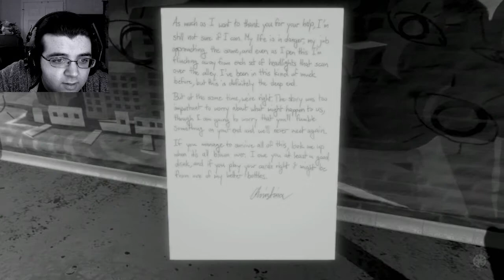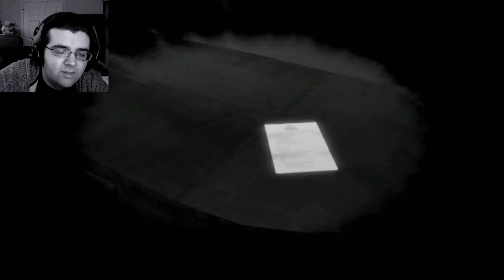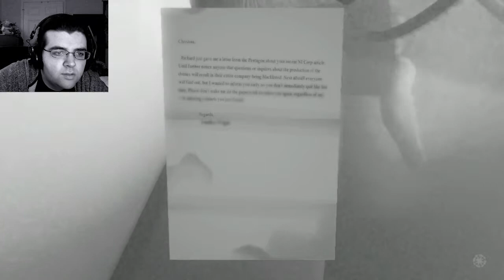Mnemonic #2 || WHAT'S THAT SOUND?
I'm-a so confused..

Let me know if you have any suggestions for games you'd like to see me play next!